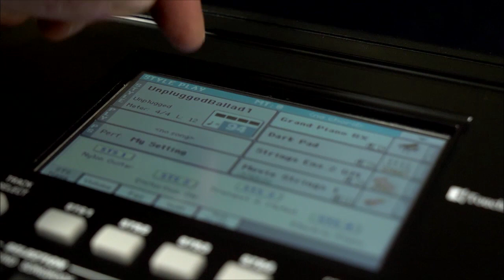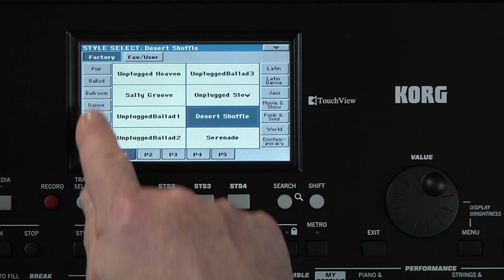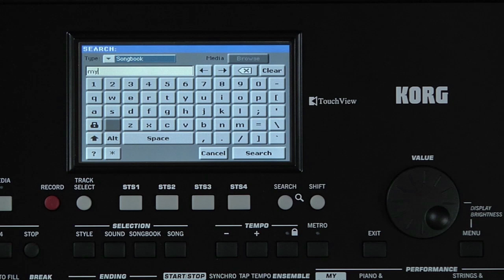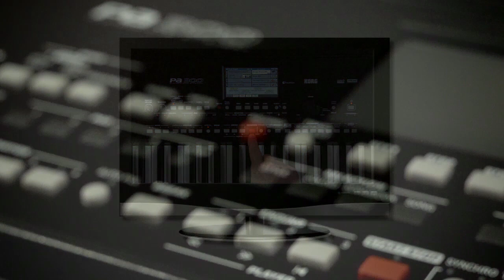KORG PA300 : le nouvel arrangeur compact et surpuissant ( La Boite Noire )